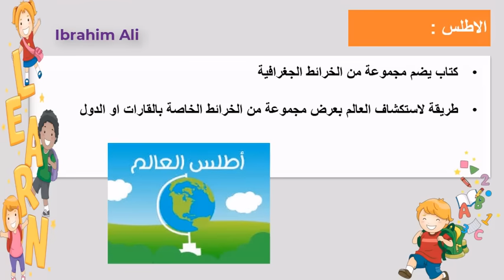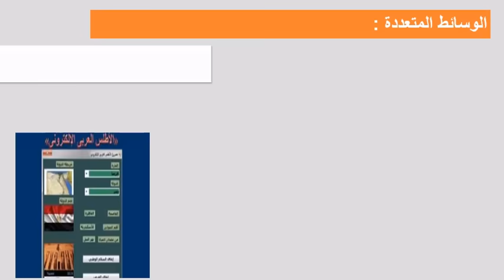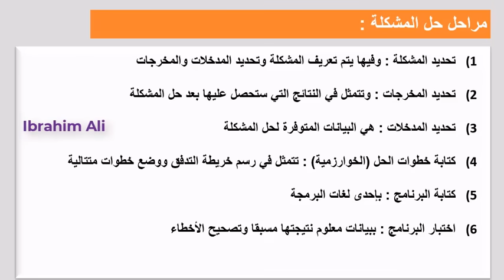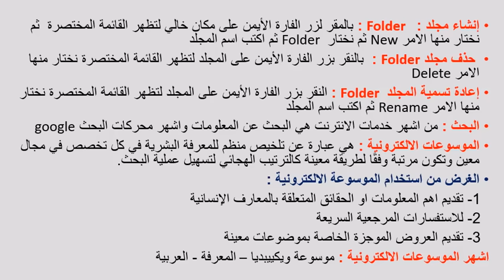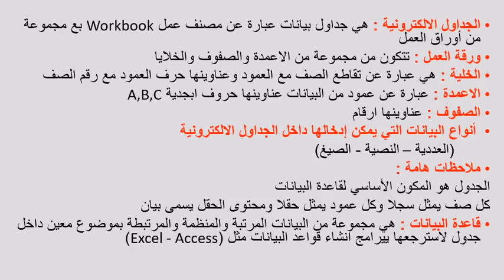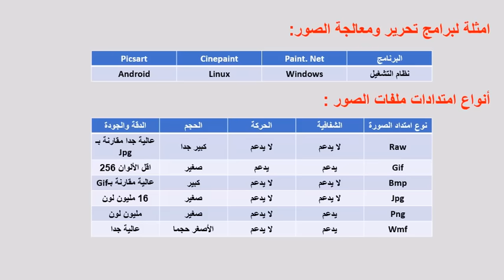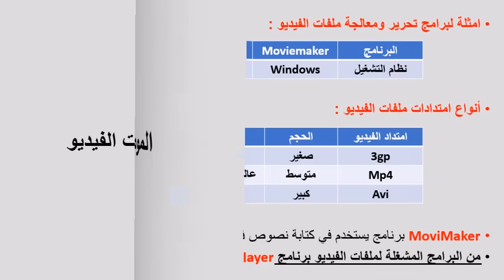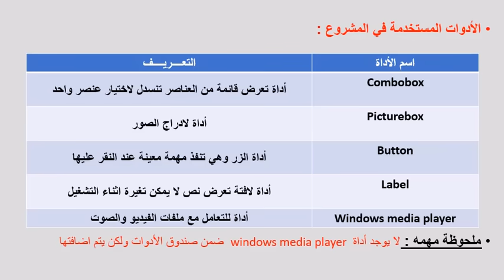أقوى مراجعة للصف الأول الثانوي فى الحاسب الآلي الترم الأول 2024 /2025 مراجعة ليلة الامتحان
مراجعة ليلة الإمتحان الترم الأول ٢٠٢٤_٢٠٢٥م اولي ثانوى حاسب آلي
حل مجموعة قوية من الأسئلة علي الإمتحان
مراجعة ليلة الامتحان حاسب الى اولي ثانوى
منهج الحاسب الآلي للصف الأول الثانوي الترم الأول
امتحانات أولى ثانوي
اختبارات اولى ثانوي
مادة الكمبيوتر وتكنولوجيا المعلومات والاتصالات للصف الأول الثانوي
امتحان الترم الأول لمادة الحاسب الآلي لأولى ثانوي
امتحان حاسب آلي
اختبار حاسب آلي